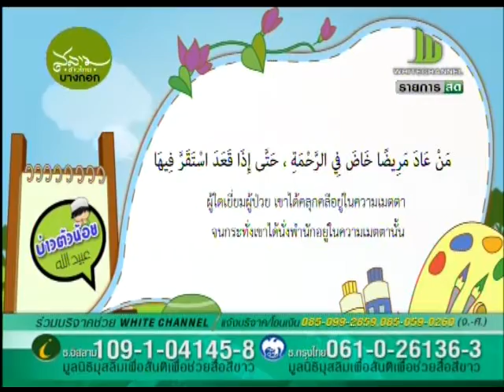บ่าวตัวน้อย ตอน เยี่ยมมากๆ วันพฤหัสบดี 4 กุมภาพันธ์ 2559